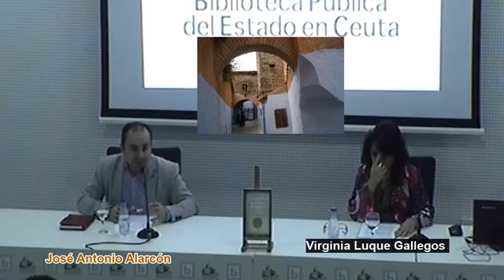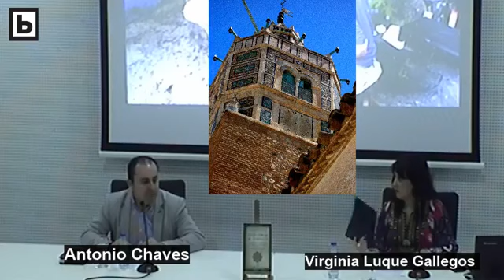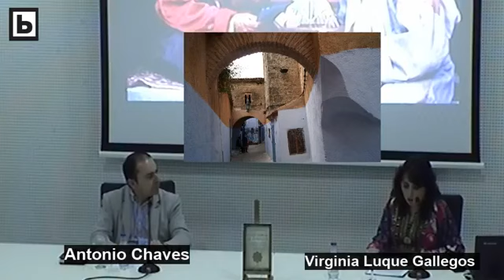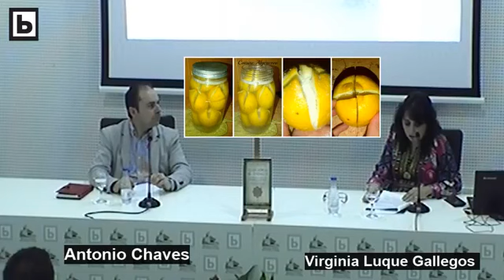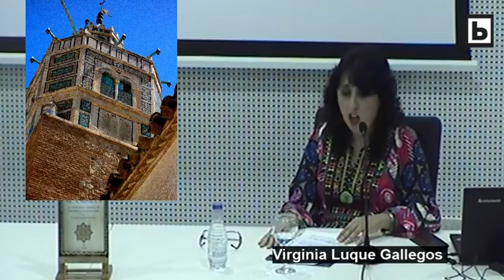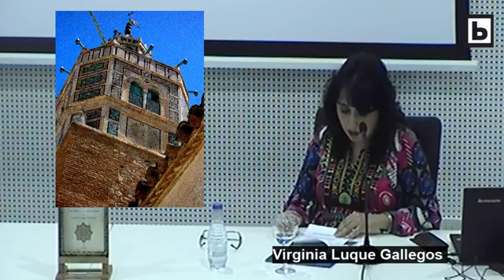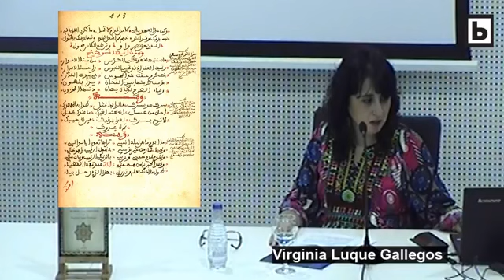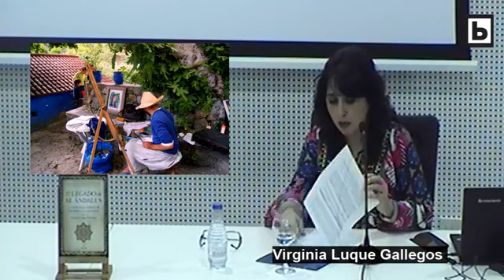"El legado de Al Ándalus: la herencia andalusí y morisca en el Magreb" por Virginia Luque Gallegos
Sábado 26 de mayo a las 18:00h., en la sala de usos múltiples de la Biblioteca Pública; presentación del libro El legado de al-Andalus. La herencia andalusí y morisca en el Magreb por Virginia Luque Gallegos (El Diván de Nur). Acompañada de Antonio Chaves de la Fundación Tres Culturas del Mediterráneo Feria del libro 2018.